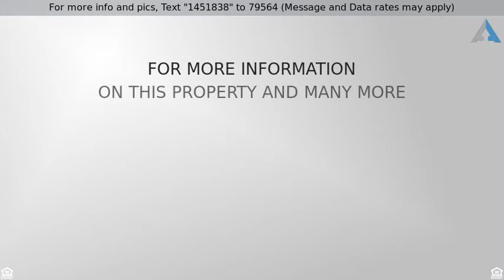$725,000 - 4236 Neosho, St Louis, MO 63116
Mid-Rise 3or4 Story, Apt Bldg/Interior En,Multi-Fa

This building features 24 one-bedroom apartments with the most desirable layout for one-bedrooms and plenty of closet space, so they rent fast. Building is very well maintained with updated windows, electric updated to breakers and rubber roof ~5 years old. Coin op laundry in basements generate an additional $200-$250 per month.